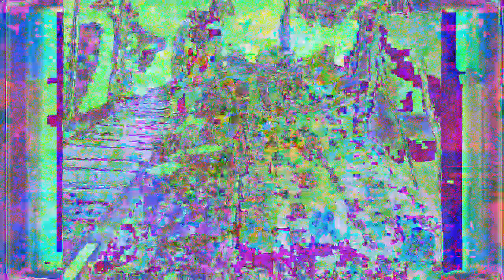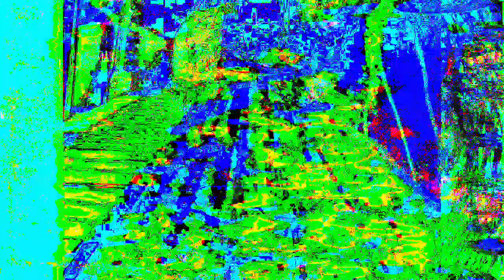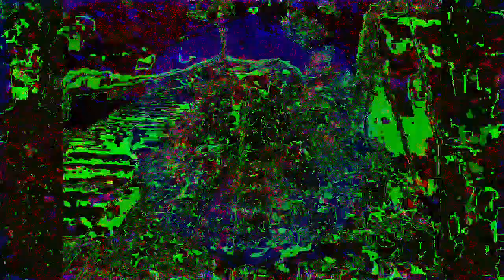Movie 22 12 05 05h37m13s separate realities 3 set of videos. *Photosensitivity Warning*